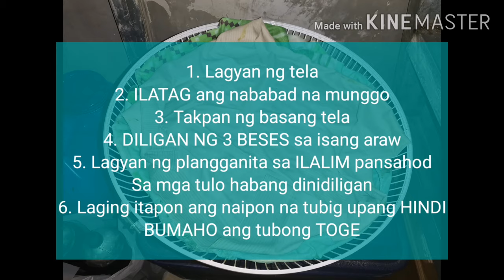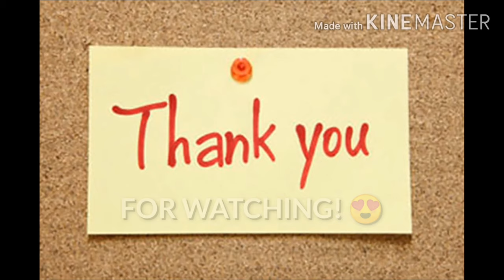PAGPAPATUBO NG TOGE SA TAKIP NG BENTILADOR ( HINDI KULOB) | GROWING MUNG BEAN SPROUT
Dahil nga naging successful ung unang Home made toge, at maraming nasarapan 😍, e sinubukan ko ulit magpa tubo sa ma's malaking lalagyan gaya ng TAKIP NG BENTILADOR para isang layer lang.
Napansin ko na hindi masyadong tumaas or humaba ang tubo ng toge, siguro dahil sa hindi ko nakulob or natakpan ng maigi kc nga malaki na maciado. Pero OK pa din humaba pa din cia ng 2 to 2.5 inches.
Sa mga susunod asahan po ni yo na lagi ko na inaupload ang PAGPAPATUBO ko ng mga toge gamit ang  Ibat- ibang lalagyan.
Maraming salamat po ulit mga kasuki!

Habang nasa ECQ pa tau subukan nio din po magpa tubo ng toge sa loob ng bahay, at puede nio pong isend sakin ang picture para masama ko po sa mga susunod na video, salamat mga kasuki! mag TOGE CHALLENGE na kau! 😍